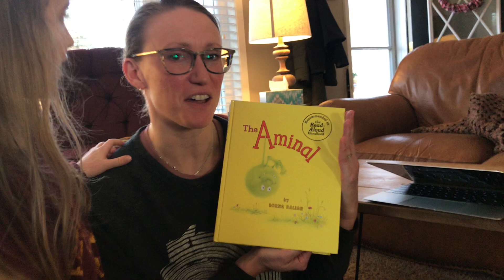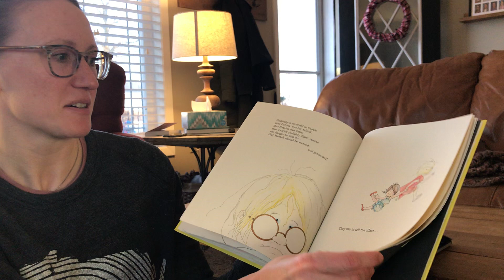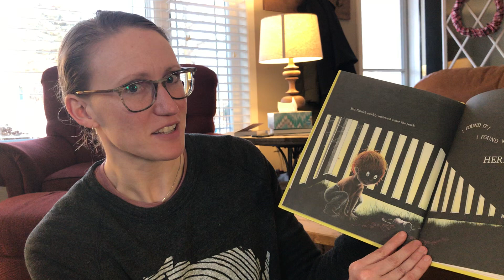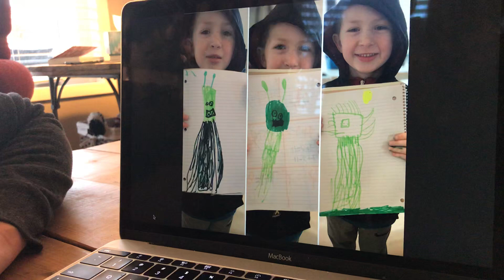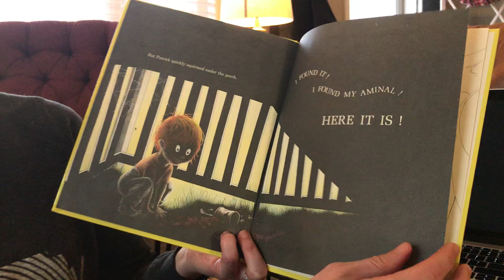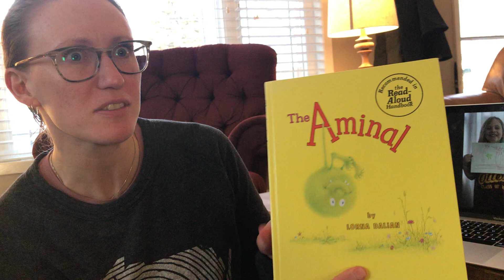3 20 20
Get ready for PART II of Miss Jenny's story!